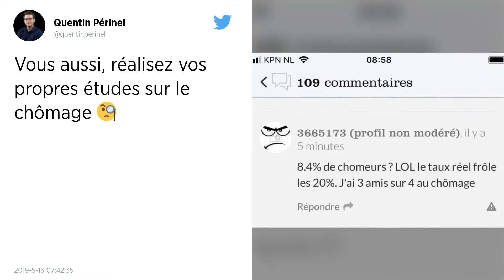Le taux de chômage atteint son niveau le plus bas depuis 2009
Au quatrième semestre 2018, l'Insee annonce une baisse de 0,1 point, soit 19 000 personnes sans emploi de moins, et atteint 8,7 % de la population entière française. Le niveau le plus bas depuis début 2009.

Le taux de chômage est en recul de 0,1 point à 8,7 % de la population active en France entière (hors Mayotte) au 1er trimestre 2019, son plus bas niveau depuis début 2009, selon des chiffres provisoires de l'Insee publiés jeudi.

Sur la seule France métropolitaine, ce taux, mesuré par l’Institut national de la statistique selon les normes du Bureau international du travail (BIT), baisse également de 0,1 point et s’établit à 8,4 %, ce qui représente 2,4 millions de chômeurs et 19 000 de moins sur un trimestre.

Cette baisse est moins forte que celle du trimestre précédent, qui avait enregistré un recul de 0,3 point, soit 90 000 chômeurs. Sur un an, le taux pour la France entière (hors Mayotte) comme métropolitaine baisse de 0,5 %. En France métropolitaine, le taux est identique pour les hommes et les femmes à 8,4 %.